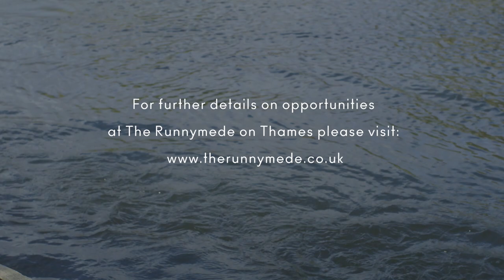Work With Us - Careers at The Runnymede on Thames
Discover what it is like to work at The Runnymede on Thames, told by the people who work here.